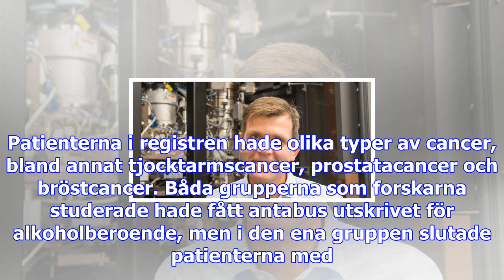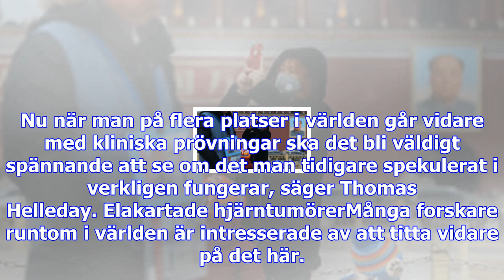Läkemedel mot alkoholberoende kan mota cancer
Nu kommer en ny studie, som publiceras i Nature, där forskare har upptäckt att antabus kan ha en häm...